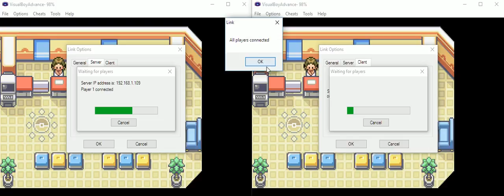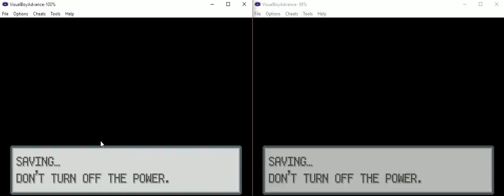Moemon FireRed and Pokemon LeafGreen with BVC using VBA ZD SC 7 ShinyShark Checking Single Battle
Title, I tried to take out monsters I arranged by level in the order from lowest to highest Level, result is the male protag winning.

My fanfiction.net account link is bellow

Whelp, after being reminded of my limited time. I will stop uploading vids from RPGs (At least those that has tons of chars to level up with limited spot to use) so the QGSC I upload will be the last ones for now, as I focus on GA2 and many other vid playlist that I have been ignoring for a long time. I will also try getting my daily vid goal to be 2 vids per day starting now.

I will also be trying to get back to typing new and updating my old fanfics from Fanfiction.net to try and get Constructive Reviews to improve my grammar in prep to the online job I will try next month and would very much appreciated it if you can help me with that.

Anyway, the totals video size I'll be uploading now will be  5.44GB which numbers to 30 videos that should  do until 03/28/17 like I said before if I get more views and/or comments (that is ABOUT the game) then I might try taking it up slowly during my limited free time. PM and/or comment to me the playlist you want to be uploaded. And I hope you will help me with my fanfics at Fanfiction.net by pointing out my Grammar mistakes. Just search for my user name there that is ALostBlueIdiot which only has story at the moment.